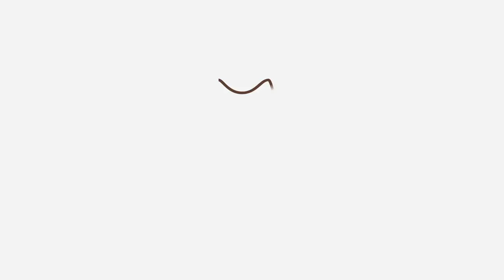Nomes para PITBULL - Machos e fêmeas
O pitbull é uma raça cheia de caráter e personalidade marcante, é por isso que eles merecem nomes autênticos que combinem com toda a sua imponência. Elaboramos uma lista com os nomes que mais têm a cara desses cachorros tão especiais!

Qual é o nome do seu cachorro? Se você tem outras sugestões de nomes para pitbull, deixe nos comentários!

Descubra no Perito Animal um canal de grande qualidade dedicado exclusivamente ao mundo animal. Encontrará conteúdo muito variado quer seja sobre adestramento ou beleza, tudo aquilo que lhe possa ser útil como proprietário e um amante dos animais. O que espera para se transformar em um autêntico Perito Animal. Entre e divirta-se conosco!